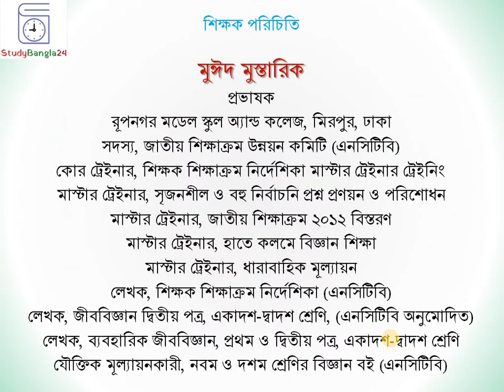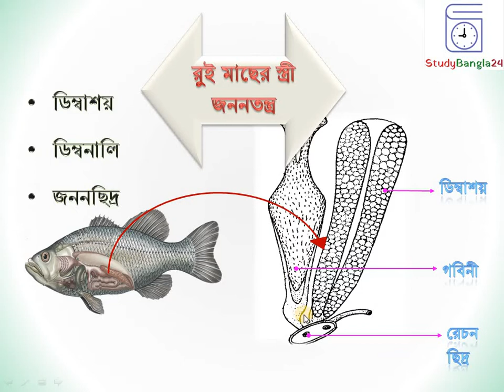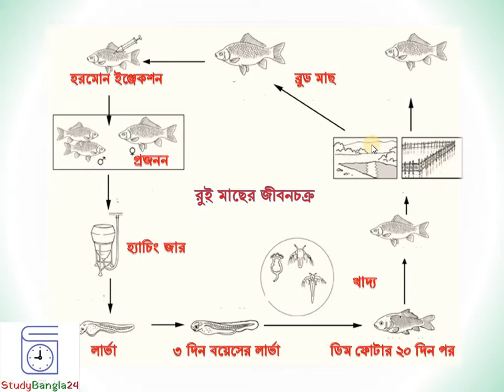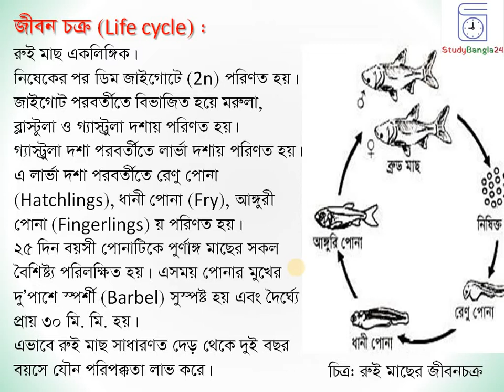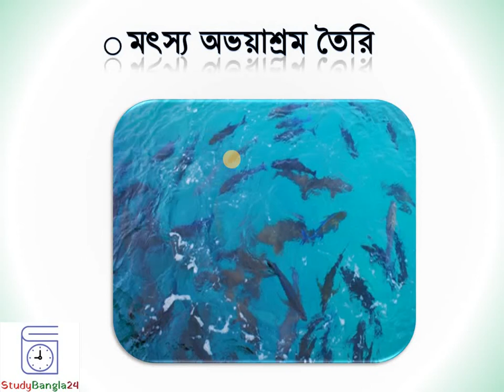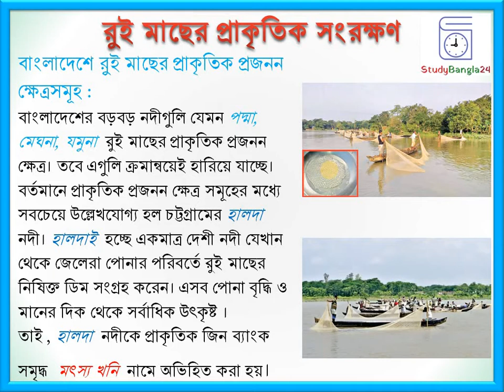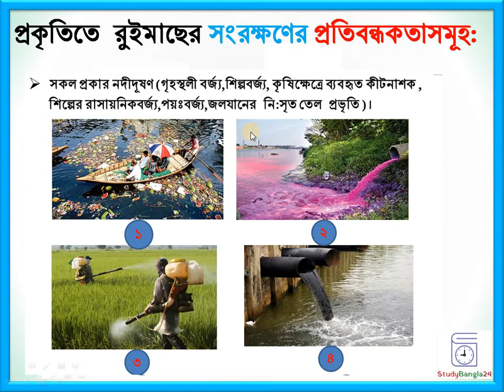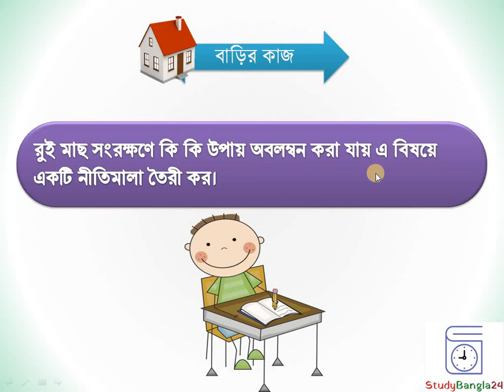রুই মাছের প্রজনন, জীবন চক্র ও প্রাকৃতিক সংরক্ষণ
রুই মাছের প্রজনন, জীবন চক্র ও প্রাকৃতিক সংরক্ষণ এইচ এস সি পরীক্ষার্থীদের জন্য খুবই গুরুত্বপূর্ণ একটি বিষয়।

উচ্চমাধ্যমিক জীববিজ্ঞান ২য় পত্র (প্রাণিবিজ্ঞান)
দ্বিতীয় অধ্যায় - প্রাণীর পরিচিতি - রুই মাছ (Labeo rohita)
এই পাঠশেষে শিক্ষার্থীরা…
রুইমাছের প্রজননতন্ত্রের  গঠন ব্যাখ্যা করতে পারবে;
রুইমাছের  জীবনচক্র বর্ণনা  করতে পারবে;
প্রকৃতিতে  রুইমাছের  সংরক্ষণ বর্ণনা  করতে পারবে।

রুই মাছ
রুই একলিঙ্গিক মাছ।
বছরে একবার মাত্র প্রজনন কার্যে অংশগ্রহণ করে।
পূর্ণিমার ২/১ দিন আগে বা পরে ডিম পাড়ে।
বহিঃনিষেকের মাধ্যমে শুক্রাণু ডিম্বাণুকে নিষিক্ত করে জাইগোট গঠন করে।

রুই মাছের পুরুষ জনন তন্ত্র
পুরুষ রুই মাছে এক জোড়া লম্বা শুক্রাশয় পেরিটোনিয়ামের ভাঁজ মেসোরকিয়াম দিয়ে দেহ প্রাচীরে ঝুলানো থাকে। প্রত্যেক শুক্রাশয় থেকে একটি করে শুক্রবাহী নালি পেরিটোনিয়াম দ্বারা সৃষ্টি হয়।  শুক্রাশয় দুটির নালি পিছনে একত্রিত হয়ে  রেচন জনন ছিদ্র দ্বারা বাইরে উন্মুক্ত হয়।

রুই মাছের স্ত্রী জনন তন্ত্র
স্ত্রী রুই মাছে একজোড়া লম্বা ডিম্বাশয় পটকার নিচে উদরীয়
গহবরের পিছনে শায়িত। ডিম্বাশয় পেরিটোনিয়ামের ভাঁজ মেসোভেরিয়াম দিয়ে দেহ প্রাচীরে ঝুলানো থাকে। ডিম্বাশয় ডিম্বনালিহীন । জনন
ঋতুতে ডিম্বাশয় থেকে ডিম দেহ গহবরে মুক্ত হয়।

রুই মাছের প্রজনন আচরণ
প্রজননকালে রুইমাছ নদীর স্রোতযুক্ত অঞ্চলে অবস্থান করে।
ডিম ছাড়ার উপযুক্ত পরিবেশে স্ত্রী রুইমাছের যৌনগ্রন্থি উত্তেজিত হলে হঠাৎ দেহ ঝাঁকুনি দিয়ে ডিম ছাড়ে।
তারপর পুরুষ মাছ তার উপর বীর্য ছড়িয়ে দেয়।দেহের বাহিরে পরিবেশের পানিতেই শুক্রাণু ও ডিম্বাণুর মিলনে নিষেক সংঘটিত হয়।
স্ত্রী মাছের ডিম ছাড়ার পর ডিমগুলি প্রথমে পানির তলদেশে তলিয়ে যায় এবং পুনঃরায় ভেসে উঠে।
ডুবে যাওয়া ডিমগুলিকে ডিমারসাল বলে।
আর, প্রজনন ঋতুতে মাছের ডিম পাড়াকে স্পনিং বলে।
উপযুক্ত পরিবেশের অভাবে পরিপক্ক ডিমগুলি দেহ কর্তৃক শোষিত হয়। এ ঘটনাকে অ্যাটরেশিয়া বলে।
ডিম নিষিক্তকরণের ১২-১৫ ঘন্টার মধ্যে ডিম থেকে বাচ্চা বের হয়ে আসে।

রুই মাছের নিষেক
রুই মাছের শুক্রাণু দ্বারা নিষিক্ত ডিম্বানুকে জাইগোট বলে।
নিষিক্তকরণের ২-১৫ ঘন্টার মধ্যে ডিম থেকে পোনা বের হয়। একে ডিমপোনা / রেণুপোনা বলে। এ অবস্থায় পোনা পানির তলদেশে সময় কাটায় এবং কুসুমথলি থেকে পুষ্টি গ্রহণ করে। নিষেকের ১২ ঘন্টা পর লার্ভার চোখের রঙ কাল হতে থাকে। ক্রোমাটোফোর উৎপন্ন হওয়ায় এমন হয়। ২৪ ঘন্টা পর কুসুম থলির পিঠে কালো দাগ দেখা দিতে শুরু করে। লার্ভায় ফুলকা আর্চ দৃশ্যমান হয়।এ সময় লার্ভা স্বচ্ছ থাকে।

রুই মাছের প্রাকৃতিক সংরক্ষণ
মাছের প্রাকৃতিক প্রজনন ক্ষেত্র তৈরি করা
লবণাক্ততার আগ্রাসন থেকে জলাশয়কে রক্ষার উদ্যোগ গ্রহণ করা
প্রজনন ঋতুতে মৎস্য প্রজনন ক্ষেত্রগুলোতে মাছ ধরা নিষিদ্ধকরণ
ছোট মাছ ধরা নিষিদ্ধকরণ
মৎস্য অভয়াশ্রম তৈরি
অপরিকল্পিত বাঁধ, রাবার ড্যাম ও স্লুইস গেট নির্মাণ বন্ধ করতে হবে
দূষণ রোধ

বাংলাদেশে রুই মাছের প্রাকৃতিক প্রজনন ক্ষেত্রসমূহ
বাংলাদেশের বড়বড় নদীগুলি যেমন পদ্মা, মেঘনা, যমুনা  রুই মাছের প্রাকৃতিক প্রজনন ক্ষেত্র। তবে এগুলি ক্রমান্বয়েই হারিয়ে যাচ্ছে।
বর্তমানে প্রাকৃতিক প্রজনন ক্ষেত্র সমূহের মধ্যে সবচেয়ে উল্লেখযোগ্য হল চট্টগ্রামের হালদা  নদী। হালদাই  হচ্ছে একমাত্র দেশী নদী যেখান থেকে জেলেরা পোনার পরিবর্তে রুই মাছের নিষিক্ত ডিম সংগ্রহ করেন। এসব পোনা বৃদ্ধি ও মানের দিক থেকে সর্বাধিক উৎকৃষ্ট ।
তাই , হালদা  নদীকে প্রাকৃতিক জিন ব্যাংক সমৃদ্ধ  মৎস্য খনি  নামে অভিহিত করা হয়।